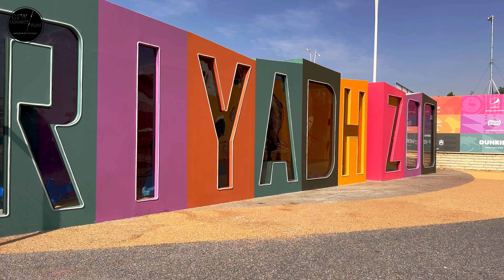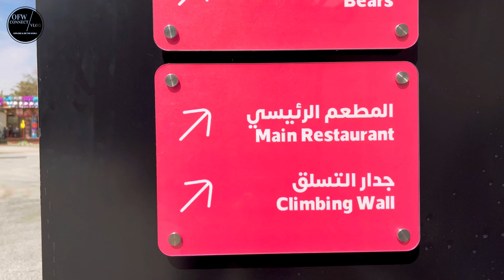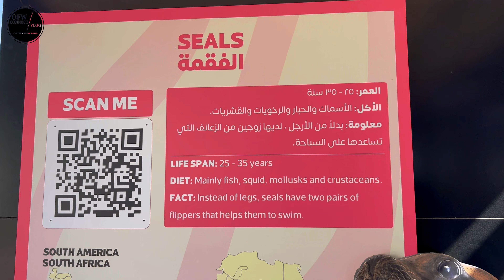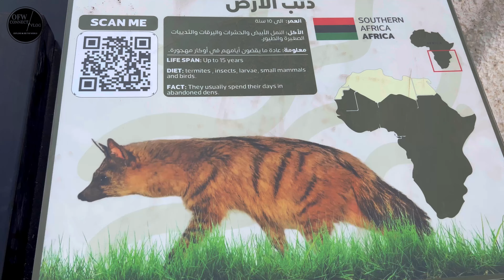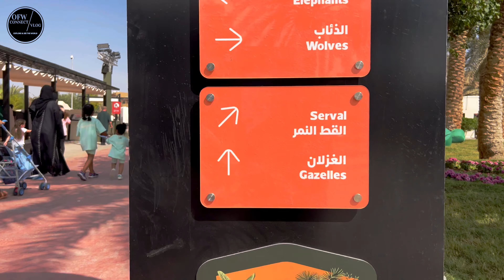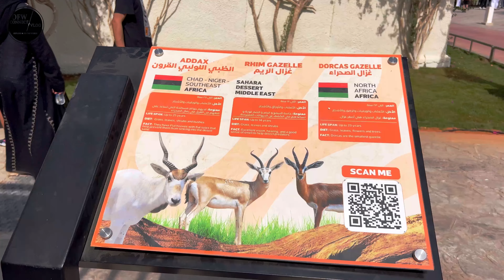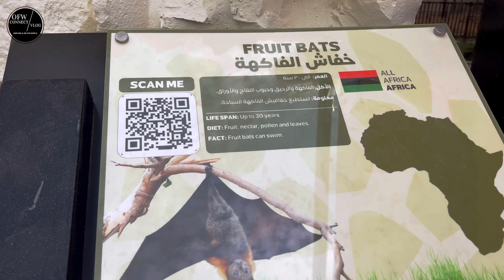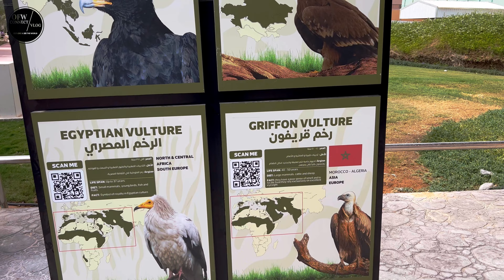Riyadh Zoo Walking Tour in Riyadh Season 2022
Riyadh Zoo 🐰🐇🦊🐼🐨🐾🐒🦍🦅

This footage was filmed during my visit to Riyadh Zoo last November 12, 2022.

About:

Riyadh Zoo, founded in 1987 and currently with a new look, features more than 1300 animals from 190 species in 6 sub zones, each with its special experiences. From the House of Pongo to playing tug of war with the white lion to lots of animal interactions, there are many entertaining activities that will amaze you!

For ticket booking, click down below 🎟️